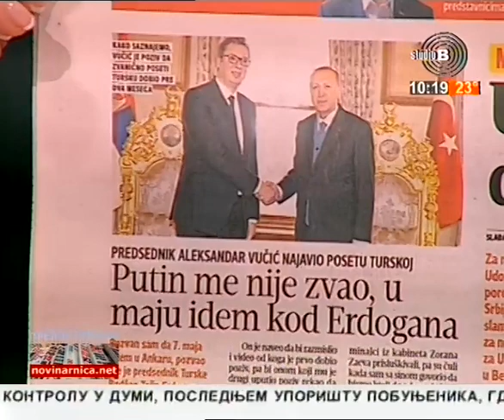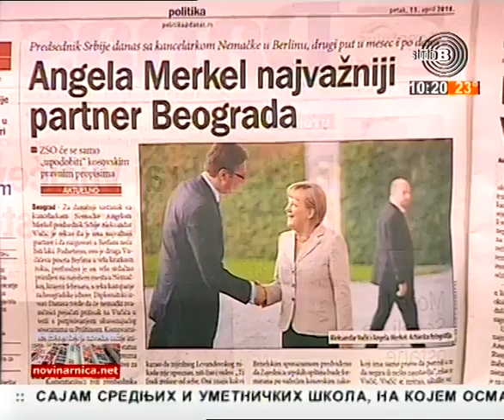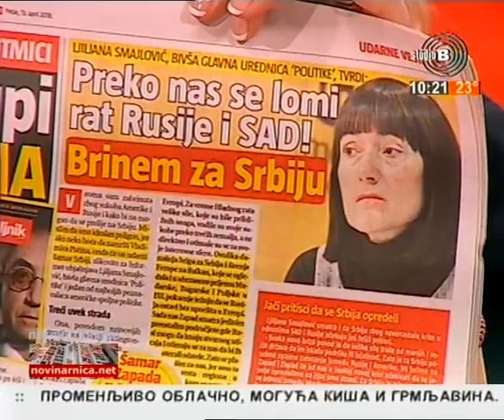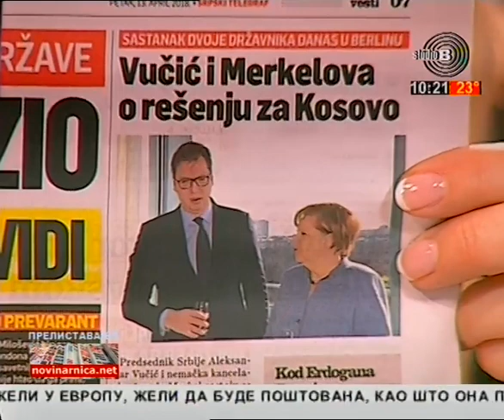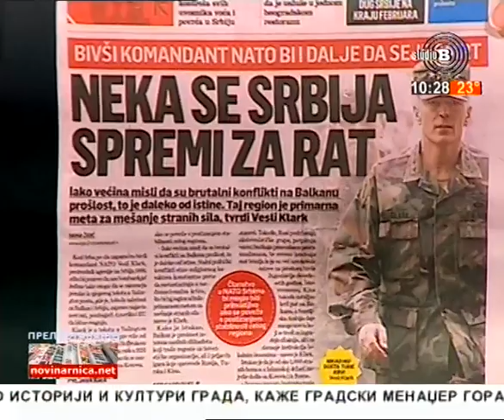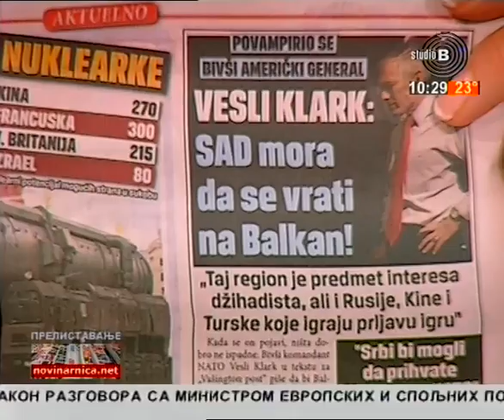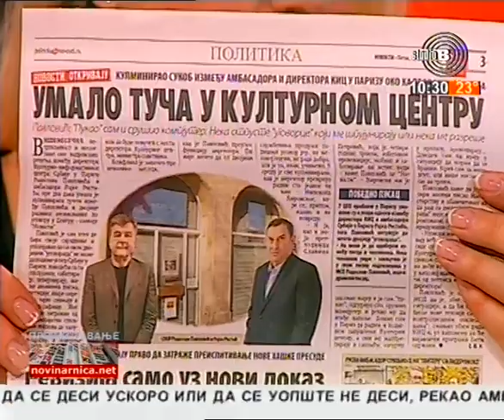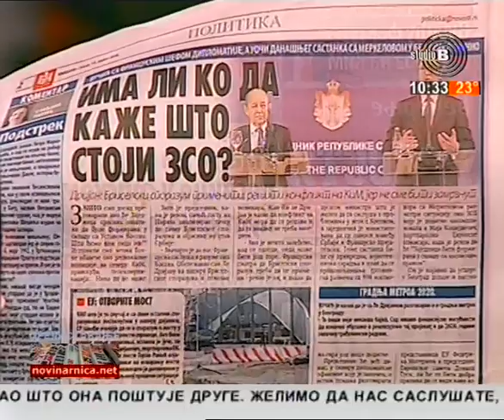Prelistavanje StB - gost Zoran Milivojević, diplomata [13.04.2018.]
Domaćin - Jasmina Jončić